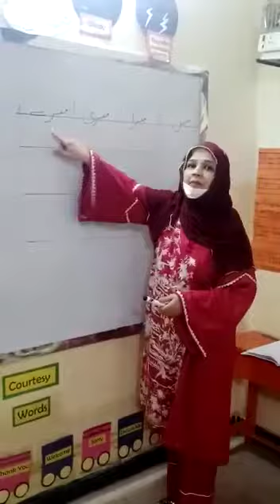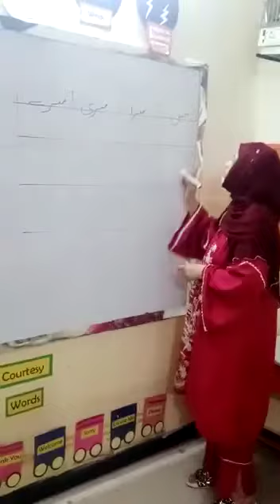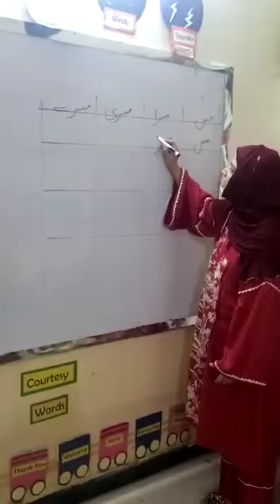23 March 2021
Kg urdu by teacher Ambreen